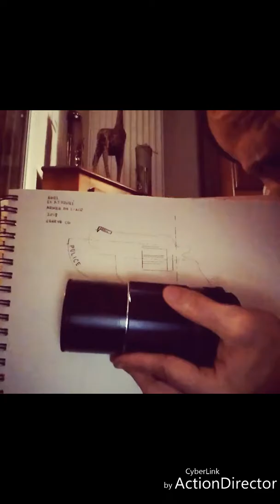Nikita 2 🎥 with Charlotte Casiraghi and Adel El Ajjouri TF1 production Luc Besson 2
TF1 production OFFICIEL